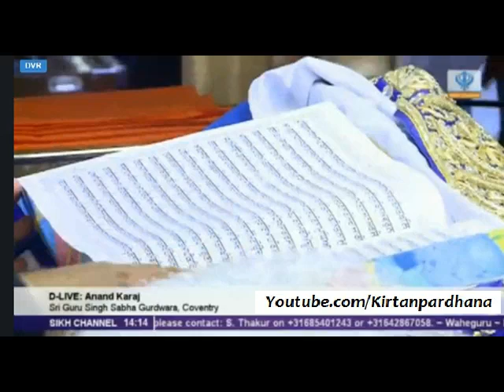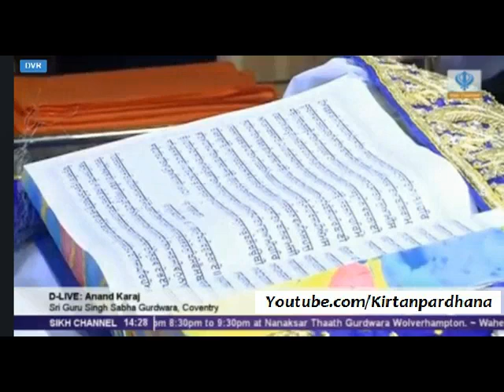Bhai Jagpal Singh Ji (U.K) - Anand Karaj Samagam Coventry,U.K. 23Aug2014 (Must Listen)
Anand Karaj Samagam of Bhai Inderjoat Singh Ji Khalsa and Bibi Prabhjyot Kaur Ji Khalsa